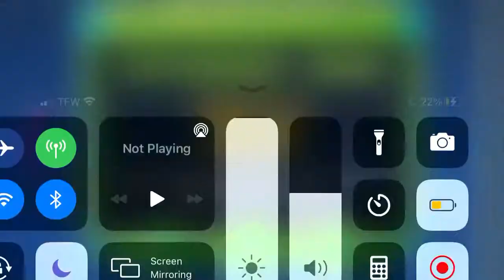Space invaders part 2